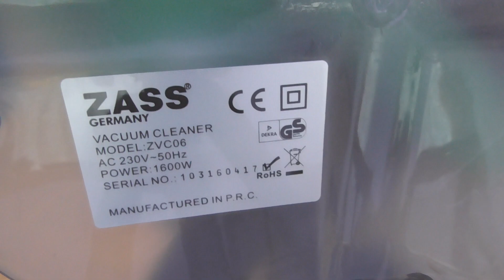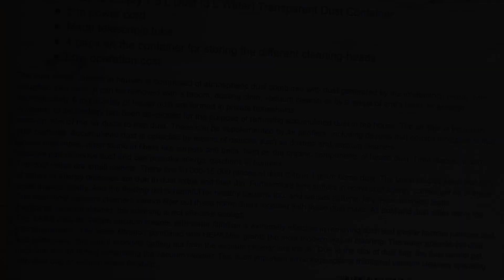Water Filtration Vacuum Cleaner (ZASS - ZVC 06)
Bagless water filtration vacuum cleaner.

Cleaning the entire device is not a quick job! The water has to be emptied after each use. Don't throw the solid particles into the drain!

WARNING !! - If this vacuum cleaner falls over, the water will enter into the electric motor!!!